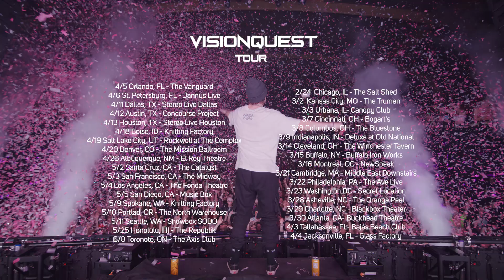VISIONQUEST TOUR 2024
VISIONQUEST TOUR - new tour, new music, new visuals, new experience.
Tickets are on sale now at inzomusic.com